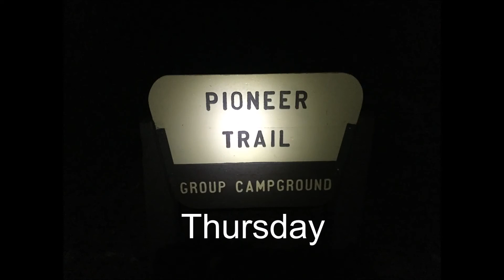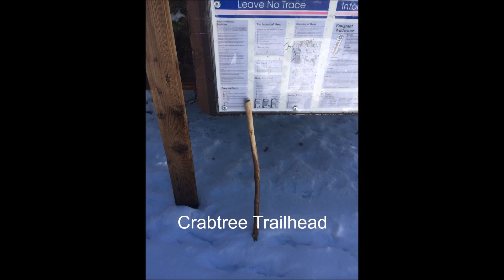Emigrant Wilderness Hike - April 2015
Coworkers and I spent 4 days hiking in the Emigrant Wilderness in the Stanislaus National Forest, California. Two days in we got caught in a blizzard and had to navigate our way out by map and compass through 18 inches of snow that we were not prepared for.

For the trail report that accompanies this video as well as other hiking and wanderlust goodness